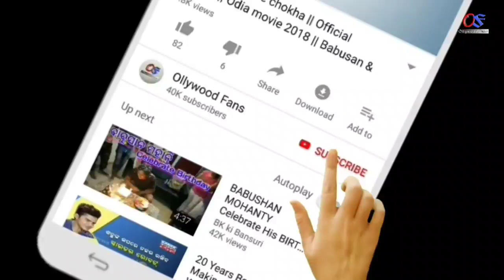ରଜ ସଂକ୍ରାନ୍ତି (15 June) ଝିଅ ଏବଂ ମହିଳାମାନେ କରନ୍ତୁ ନାହିଁ ଏହି କାମ | ସର୍ବନାଶ ହେବ | Raja Sankranti 2021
odia bayagita
odia sadhubani
odia anuchinta
odia tips
odia vastu tips
vastu bichara
odia nitibani
2021